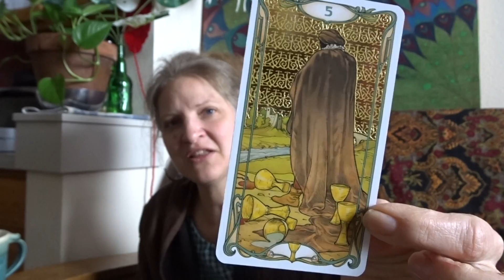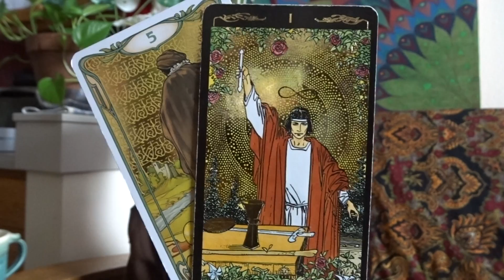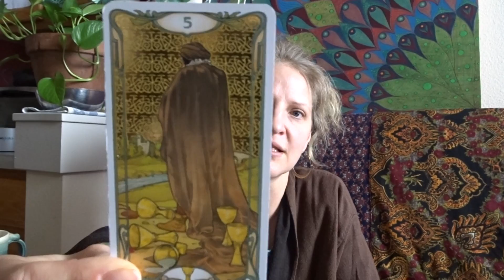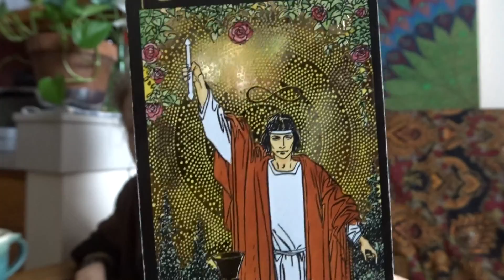AQUARIUS ♒ Weekly Tarot Card Messages March 22-29, 2021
Weekly Tarot Card Messages March 22-29, 2021

please enjoy these tarot readings I give for Passionate Women and Feminines in creating their own Purpose, Abundance, and Love. I always try to guide women toward positive affirmations to create a better life for themselves and the people around them.

Michele